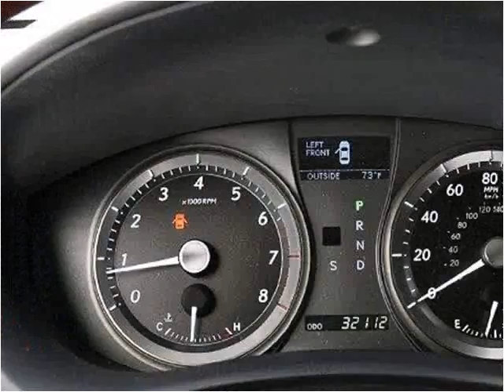2009 Lexus ES 350 Used Cars Lake Worth FL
This 2009 Lexus ES 350 is available from Off Lease Only .